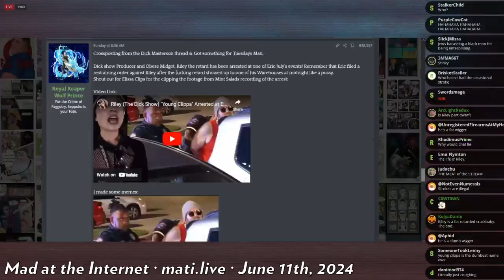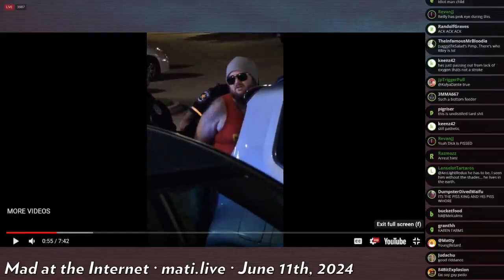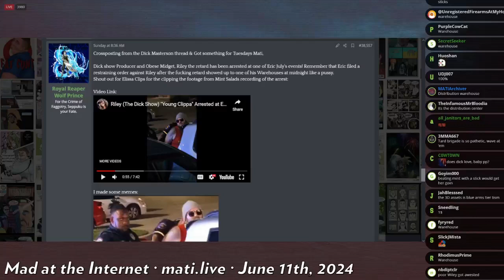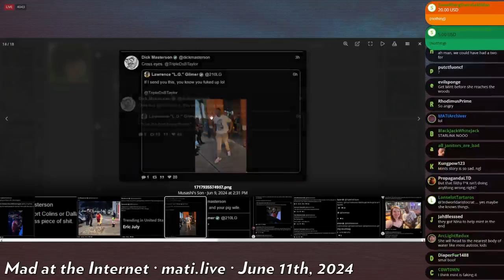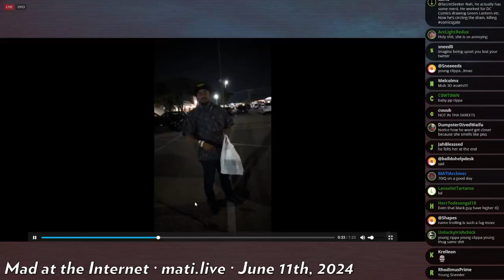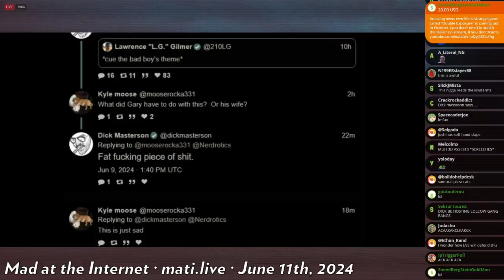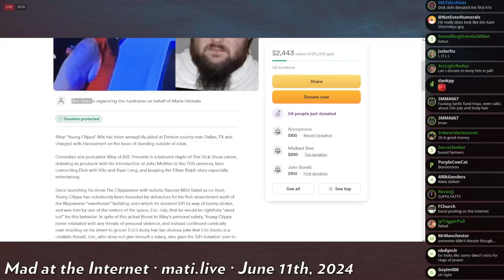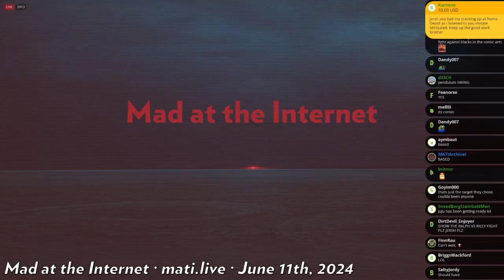Riley arrested - Mad at the Internet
Dick Show "producer" Riley was arrested after livestreaming outside of Eric's event, heeding Eric's advice to "pull up." Josh, without evidence, claims that it was the venue who called the police on Riley and not Eric July. Riley was later curiously moved to the same county Eric July's rented warehouse is located. Josh falsely claims Riley urinated on Eric's great great great grandpappy's grave and doesn't understand Dick's "Anything you need, Riley" tweet is a parody of a tweet from TheQuartering to Eric after he threatened to (and quickly backtracked) sue Dick and Vito.